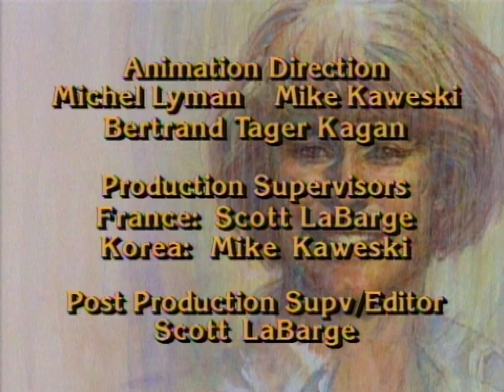The Legend of Prince Valiant - Episode # 39 (The Voyage)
King Arthur assigns Val, Am and Rowanne the mission of escorting King Hugo and Princess Aleta from the Misty Isles to Camelot. As the ship negotiates a narrow strait, it is attacked by Mordred, who is sailing in the area. Realizing it is a Camelot ship, Mordred rescues Val, Am, Rowanne, Hugo and Princess Aleta.

As they sail for Camelot, Mordred holds a secret meeting with Hugo and Aleta, luring Hugo to become part of his plan to overthrow King Arthur. When Valiant learns that Aleta has been at this meeting, he is angry and disappointed, and their relationship moves into an uncertain future.